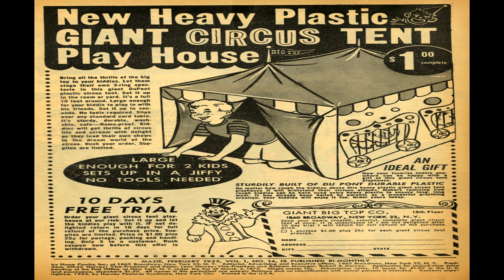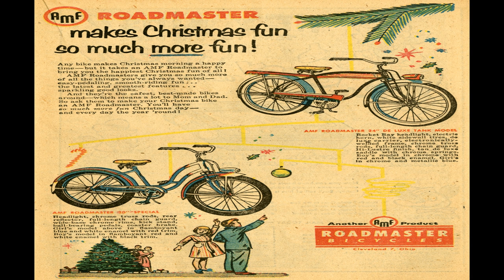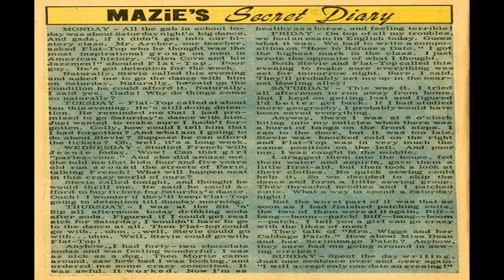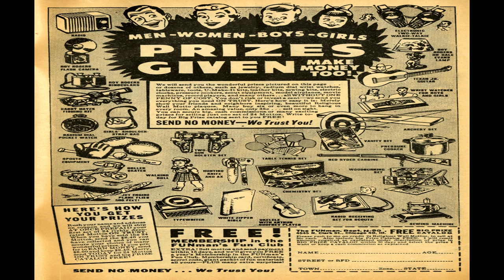Mazie No 14 Comix Book Movie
Title | Mazie No 14 | Publisher:  Harvey Comics | Date: February 1955 | Lang: English

First issue of title published by Harvey

Comic Contents:
Cover (1 page)
Featuring:  Mazie
Genre:  Teen
Characters:  Mazie Stevie Flat-top

Featuring:  Mazie
Genre:  Teen
Characters:  Mazie Stevie Laura

Comic Story (5 pages)  Look Who's Talkin'
Featuring:  Mazie
Synopsis:  When Mazie Dean decides that silence is golden...
Genre:  Teen
Characters:  Mazie Stevie Laura Jeanie Mortie Flat-top

Text Article (1 page)  TV and Screen by Mazie Dean
Genre:  Teen
Illustration (1 page)  Mazie's Teen Fashion Pin-up Cut-outs
Featuring:  Mazie
Genre:  Teen
Characters:  Mazie Dean

Comic Story (5 pages)  Disc Jerky
Featuring:  Mazie
Genre:  Teen
Characters:  Mazie Dean Laura Jeanie Stevie Flat-top

Promo (ad From The Publisher) (1 page)  Harvey Famous Name Comics`
Featuring:  Mazie
Genre:  Teen
Characters:  Mazie Dean Stevie

Advertisement (1 page)  Howdy Doody Color Television Set
Genre:  Children
Characters:  Howdy Doody Clarabell Mr. Bluster Flub-a-Dub; Dilly Dally

Comic Story (5 pages)  Hide 'n' Soak
Featuring:  Flat-top
Genre:  Teen
Characters:  Flat-top Stevie Mazie Jeanie Mortie Laura

Text Story (1 page)  Mazie's Secret Diary
Featuring:  Mazie
Genre:  Teen

Text Story (1 page)  Mazie's Favorite Jokes
Featuring:  Mazie
Genre:  Teen
Characters:  Mazie Mortie Laura

Comic Story (4 pages)  The Mower the Merrier
Featuring:  Stevie
Genre:  Teen
Characters:  Stevie Jeanie Mazie Mortie Laura Flat-top

Featuring:  Mortie
Genre:  Teen
Characters:  Mortie Jeanie

  Select YouTube
  Search gharold

Mazie No 14 Comix Book Movie is presented in full screen, 1920 X 1080 HD (1080P) quality video, without music, narration, sound, animation, pans or zooms, enabling every comix panel, of the story, to be read and enjoyed, on or off-line, at any time, and in any place you can access it.

Mazie No 14 Comix Book Movie is part of the golden age comixs' Humor; Youth; Teen genre. The Golden Age refers to the first cycle of superhero comixs which existed between 1938 and 1950. This was the period in which the concept of the superhero was born.